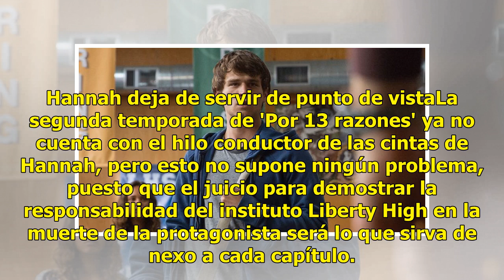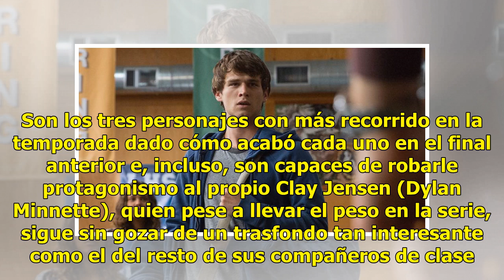Crítica de la segunda temporada de 'Por 13 razones': sigue apostando a la dura realidad cuando se t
Crítica de la segunda temporada de 'Por 13 razones': sigue apostando a la dura realidad cuando se trata de violación